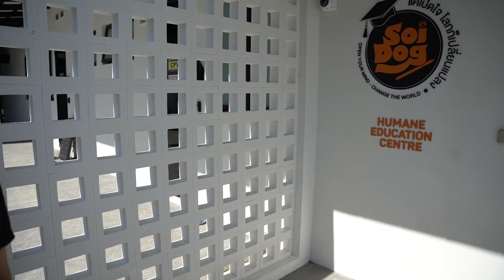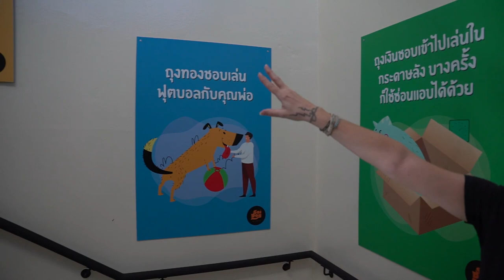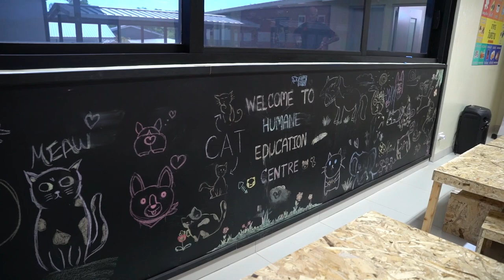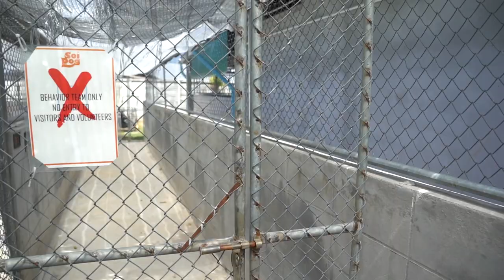Join us on a virtual tour for an exclusive peek into Soi Dog's Gill Dalley Sanctuary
So many changes have taken place at Soi Dog's shelter in Phuket, Thailand since the pandemic started and we last saw international visitors and volunteers exactly a year ago.

To show you all the changes that have taken place, our co-founder John Dalley and CEO Louise Rose are here to take you on an special tour around the shelter. Join them on this video to see how your donations are used to help create a better life for an ever growing sanctuary population due to the increased number of animals in need of help.

They will not only share how we responded to the many crisis we faced over the last 12 months, but also reveal exciting new plans that are on the way. ALL possible thanks to amazing supporters like YOU.

Meet some of the dogs, local volunteers and staff as John and Louise show you around the shelter that currently cares for over 1400 dogs and cats.